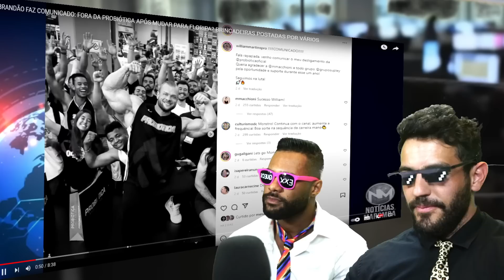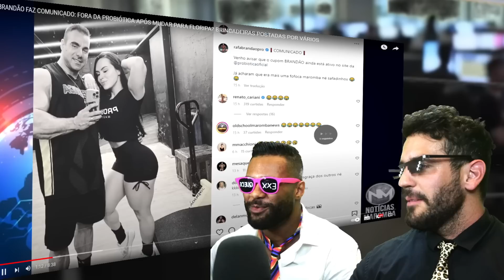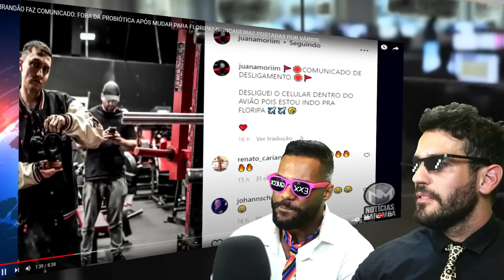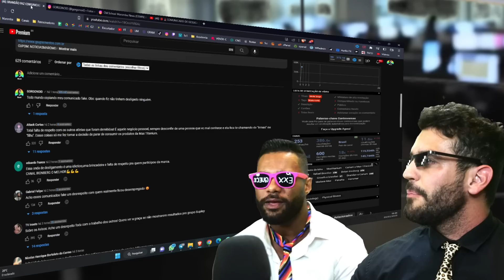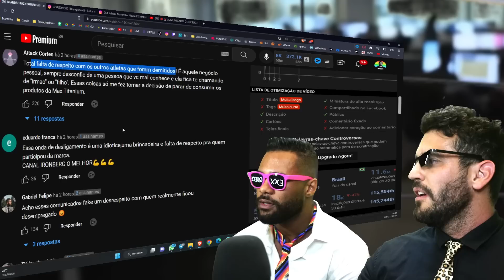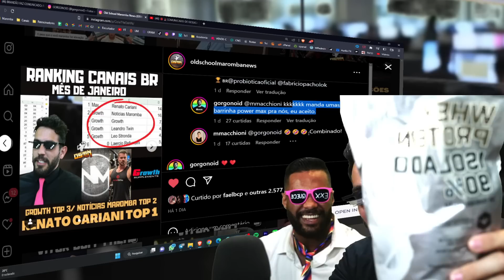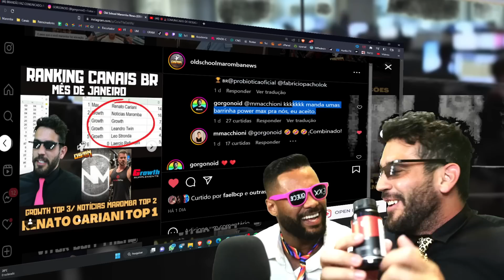GORGONOID RECEBE PROPOSTA IRRECUSÁVEL DA MAX!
Saiba de tudo antes e tenha contato direto comigo no meu grupo privado DE GRAÇA TAMBÉM:

Perdi meu insta original, ajude meu insta a crescer de novo ♥